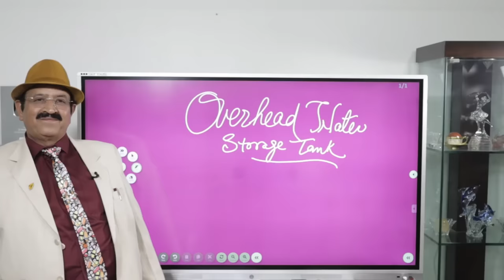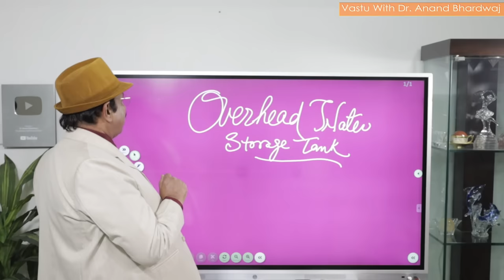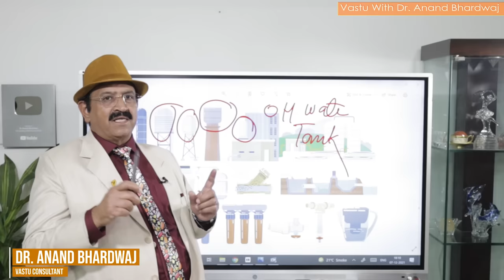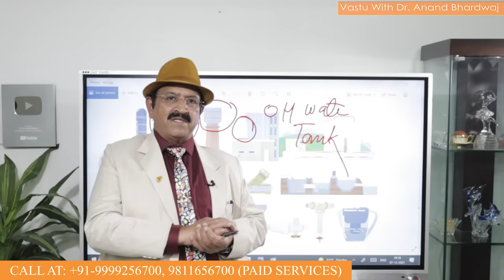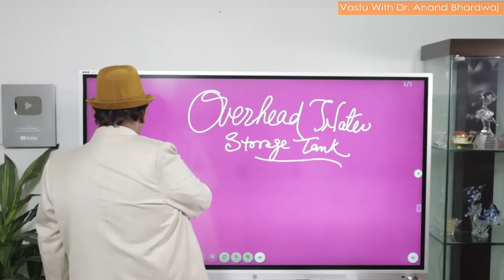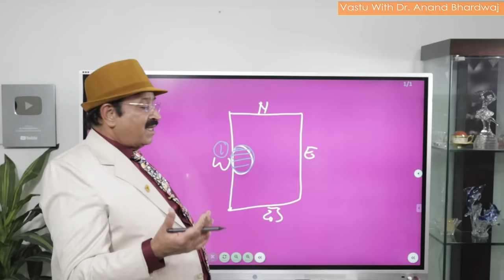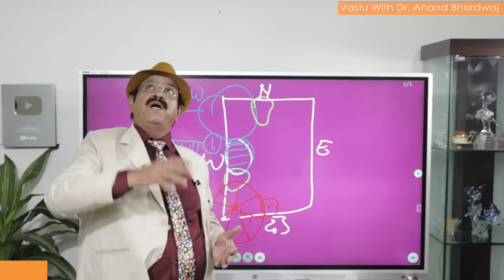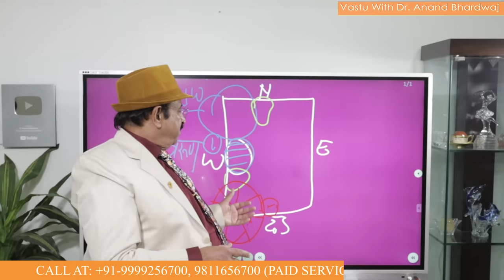छत पर पानी की टंकी-best direction for overhead water tank, Overhead Water Tanks, Water Tank Vastu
छत पर पानी की टंकी-best direction for overhead water tank, Overhead Water Tanks, Water Tank Vastu. आज से जुगाड़ बाजी बंद- बाप-रे-बाप, ऐसे गलती मत कर देना- हर सवाल का जवाब - प्रश्न को डालें कमैंट्स में और पाएं उत्तर डायरेक्ट डॉ आनंद भारद्वाज जी से Dr Anand Bhardwaj, one of the best Vastu consultant near me deals in Vastu for Home and Dr Anand Bhardwaj vastu expert or Anand Bhardwaj Vastu are defined in the literature of Vastu Shastra. and if you are trying to see Vastu consultant near me or Vastu for Home then see us on our channel. But If you are looking for ….. you need to click: ? Best direction for overhead water tank is very important topic because overhead water tanks are very essential for every house and Vastu for water and water tank Vastu are correlated because of the urgent need of water for everybody in the life. Vastu for water tank is also described in this youtube video and Vastu for OH water storage tank in house is to be located in the middle of west or north west but it should not be in the south west direction which is Nairutya kon or Nairutya direction Vastu. Water tank place according to Vastu is also very essential and very critical because Dr. Anand Bhardwaj is telling that we should not place the overhead water storage tank in northeast and underground water storage tank can be in the north east direction easily but here we are talking about the overhead water tank and water tank location as per Vastu. So far as the overhead water storage tank which is the water storage tank on the roof or on the ceiling and that is why water tank position in Vastu or overhead and Vastu tips for overhead water tank are very prominent in this youtube video. Dr. Anand Bhardwaj has shared every knowledge very straight away to the viewers Vastu for water tank on ceiling or chhat per pani ki tanki Vastu are very common and people are asking the same question from us that underground water tank in south west direction is negative exactly as overhead water storage tank in south west Vastu is also negative so OH water storage tank that Vastu is very essential and water tank should be placed in their respective area and direction and location. In this video Dr. Anand Bhardwaj has explained the best location and best direction for overhead water tank and overhead water tanks are very essential as defined and Vastu for water is very basic topic for every Vastu consultant and water tank Vastu is the unmatchable part of Vastu consultancy services. Best direction for overhead water tank is counted under the topic of Overhead Water Tanks or OH Water storage tank with reference to Vastu for Water and Water Tank Vastu. Here in this presentation on OH water storage tank or Vastu for Water Tank.